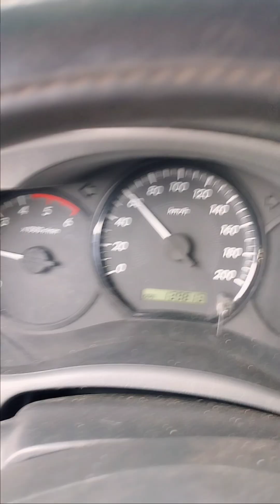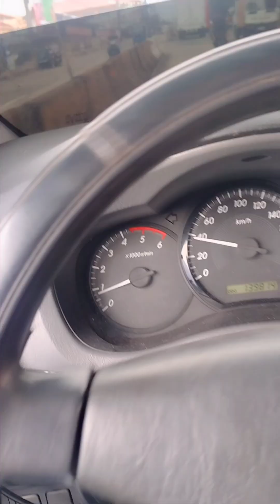General Overhaul KIA JT